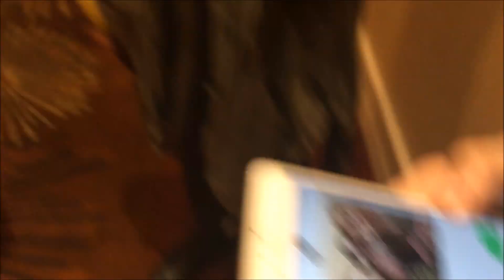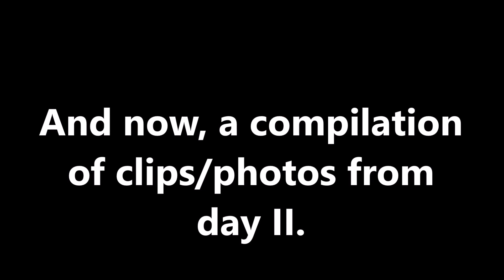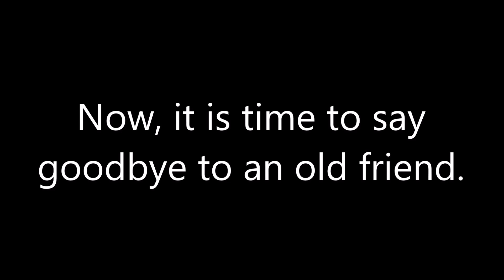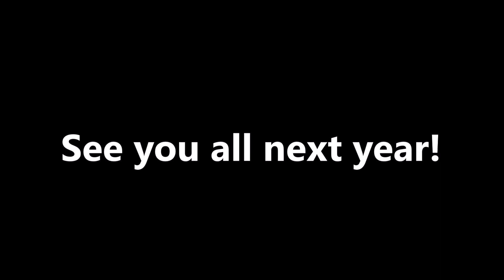LI-WHO IV DAY III